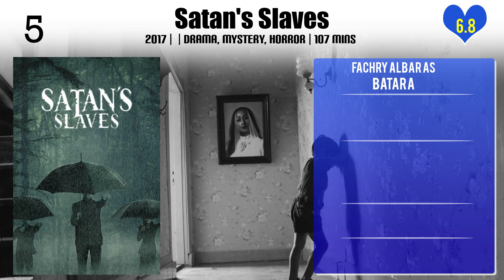Fachry Albar Top 10 Movies of Fachry Albar| Best 10 Movies of Fachry Albar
Top 10 Movies of Fachry Albar

Find the list of top 10 and best movies by Fachry Albar
1.Melancholy Is a Movement
2.I Am Hope
3.V/H/S/2
4.Fresh To Move On
5.Terpana
6.Satan's Slaves
7.Dead Time
8.The Forbidden Door
9.The Professionals
10.Jakarta Undercover

Please Comment down your favorite movie of Fachry Albar